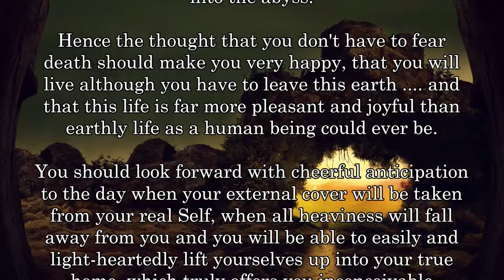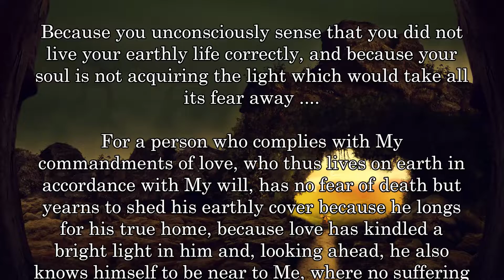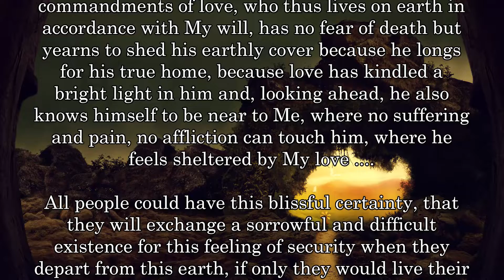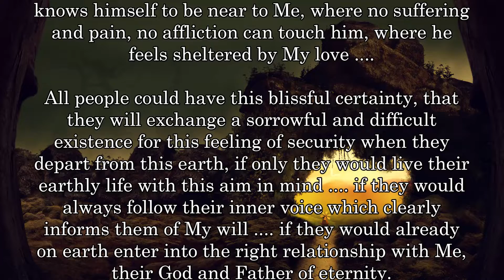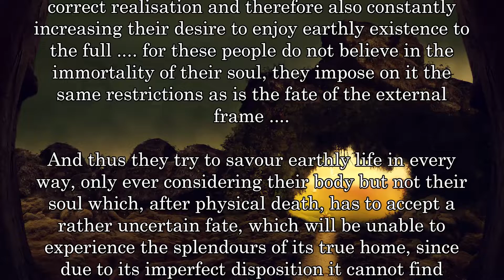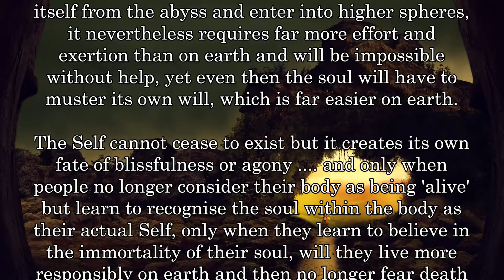BD 6817 - THE SOUL'S CHANGE OF ABODE .... DEATH OF THE BODY ....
Links to my other channels in German and English:
Links zu meinen anderen Kanälen in Deutsch und Englisch: